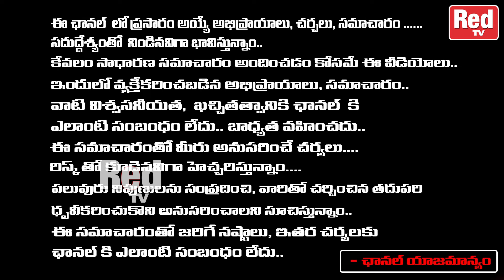జాతకంలో పరివర్తన యోగం ఎలా తెలుసుకోవాలి | PHANI BASAKR | RedTv Subham